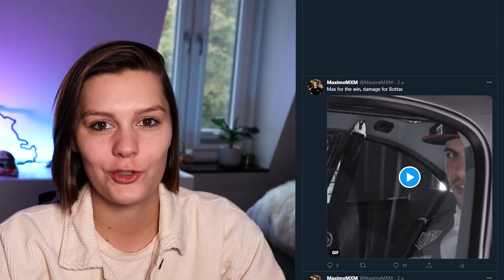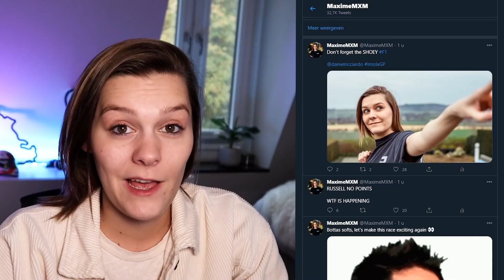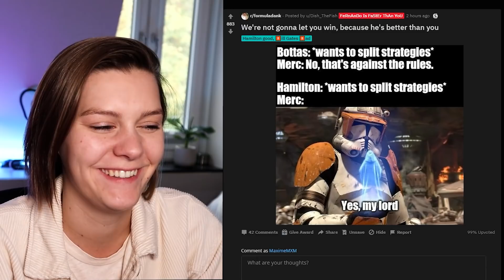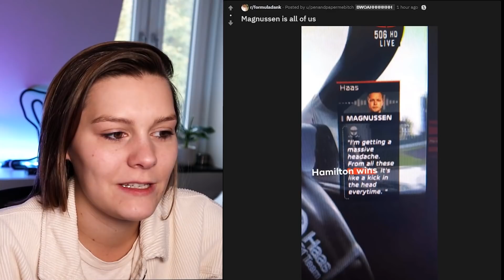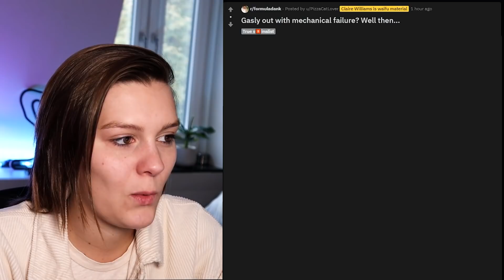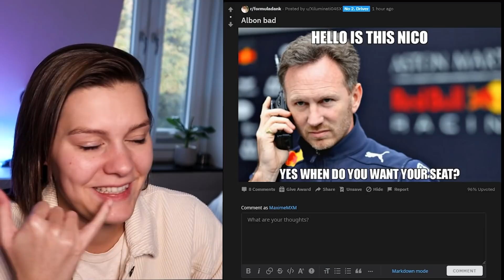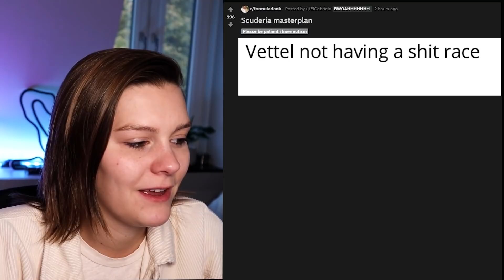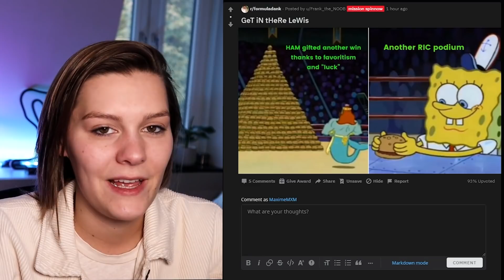ALBON WEG BIJ RED BULL?! (F1 2020 Imola Memes | Formeme 1 - Nederlands)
Hee allemaal! Vandaag is het weer tijd voor Formeme 1! Heeft Albon deze race zijn Carriere bij Red Bull verpest? Moet Albon weg bij Red Bull? Of is het maar een meme? Geniet van de F1 2020 Memes van Portugal! Vond je de video nou leuk?

Keyboard: G915 Wireless (Tactile/Brown)
Mouse: G Pro Wireless (Ghost) & G502 Lightspeed
Mousepad: Powerplay & G840 XL
Headset: Logitech G PRO X
Racestuur: Logitech G923

- 4K60 Pro Capture Card
- Stream Deck
- Key Light
- Multi Mount + Flex Arm Kit
- Cam Link